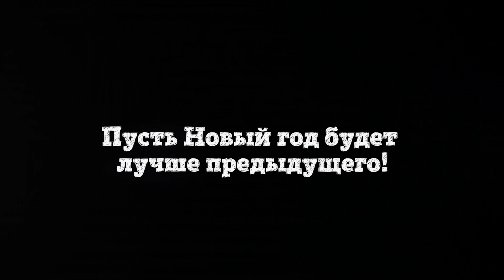Выпуск с ляпами [Рецепты Bon Appetit]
Вы давно просили - получайте! Мы решили не отказывать вам в удовольствии увидеть наши ляпы со съёмок. А поскольку во время работы у нас не только вкусно, но ещё и очень весело, то поделиться есть чем) Ваш, Bon Appètit)